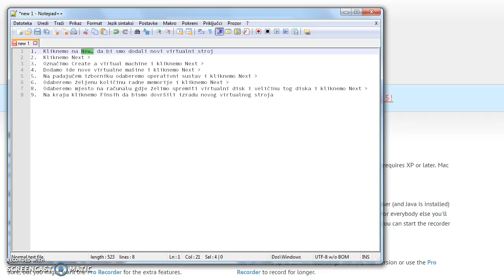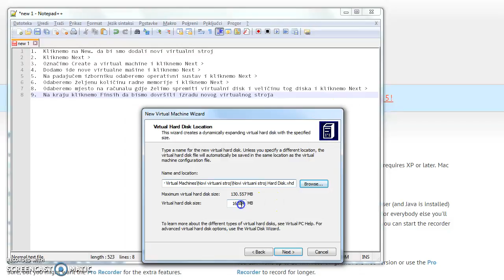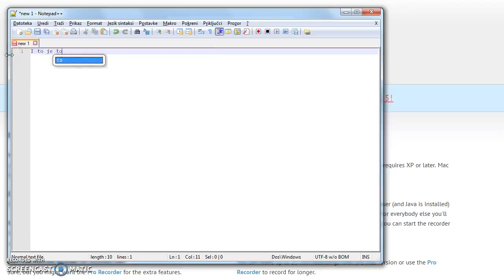NoviVirtualniStroj.mp4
Pozdrav ljudi ovo je moj prvi tutorijal nadam se da vam se svidio :)))